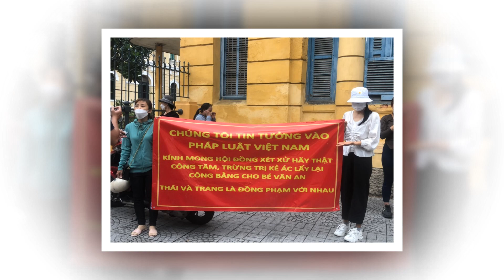🙏Me Van An chia sẻ: "Dù đổi cả mạg sốg cũng phải tìm côg bằng cho con"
Mẹ V A lần đầu lên tiếng chia sẻ sau một tuần - Đổi bằng sinh mạng cũng phải đòi công bằng